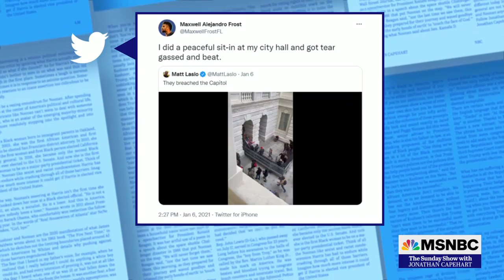THE SUNDAY SHOW W J CAPEHART ORLANDO AREA DEM MAXWELL FROST FOR VAL DEMINGS SEAT 09 05 2021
Her seat is pretty true blue, I think.  He would be the first Gen Z (whatever that is...😁) elected to the House...Really?  Also an Activist!  IDK...LOL...🤭